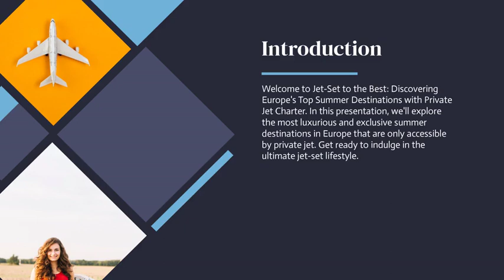Top European Summer Destinations For 2023 | Travel Via Private Jet Charter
Are you ready to embark on an unforgettable summer adventure in Europe in 2023? If you’re looking to elevate your travel experience, there’s no better way than via private jet charter. As we delve into the top European summer destinations for this year, we’ll not only explore the breathtaking locales that await but also highlight the unparalleled luxury and convenience that come with traveling by private jet. From the sun-kissed beaches of the Mediterranean to the charming historic cities of the continent, get ready to discover the ultimate summer getaway options that will make your 2023 European vacation truly exceptional. So, fasten your seatbelts and prepare for a journey through some of the most coveted destinations on the Old Continent, where your summer dreams can become a reality.